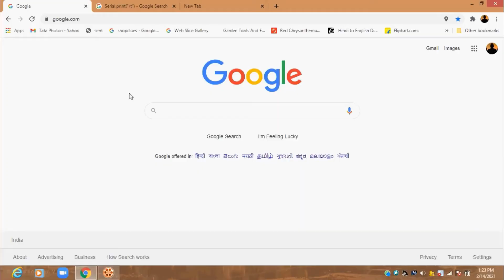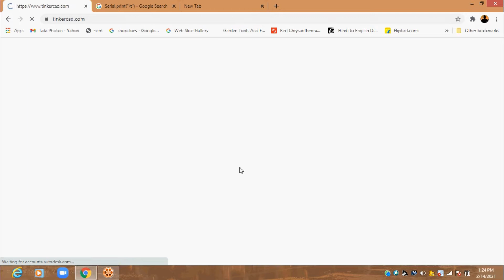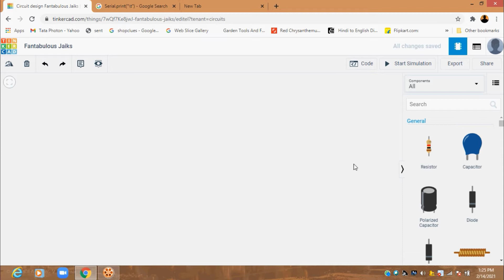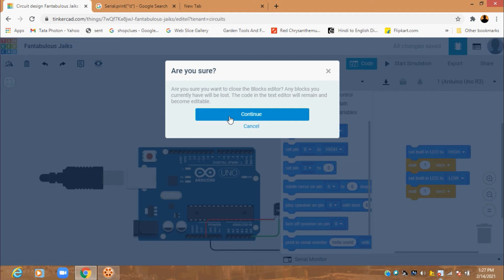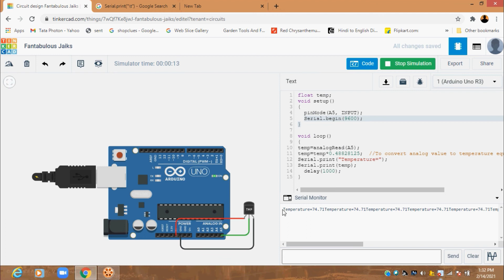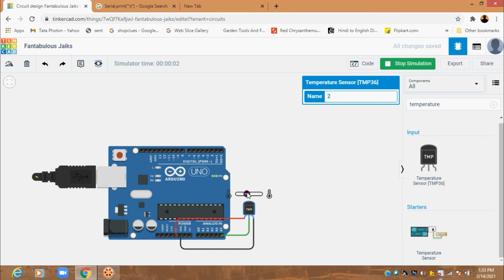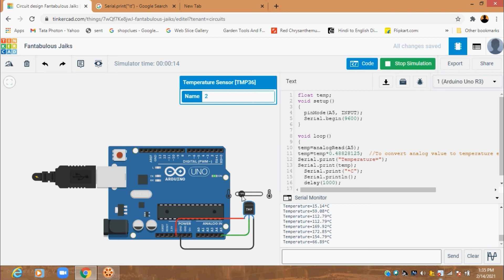ARDUINO TEMPERATURE SENSOR PROJECT USING TINKER CAD IN TAMIL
Dear All,
            In this video we can see how to interface temperature sensor with Arduino Uno and display the value in the Serial Monitor using Tinkercad online software in Tamil...